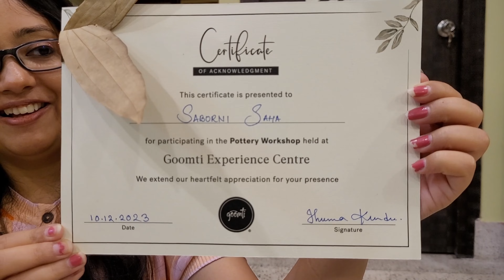WHAT JUST HAPPENED WITH US??? 😞 | CITY SQUARE GROUND 'MELA'-KRAZZY KINFOLKS (VLOG 86 PART 2)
Hi KRAZZY KINFOLKS family.
Hope you all are doing well and enjoying my vlogs.